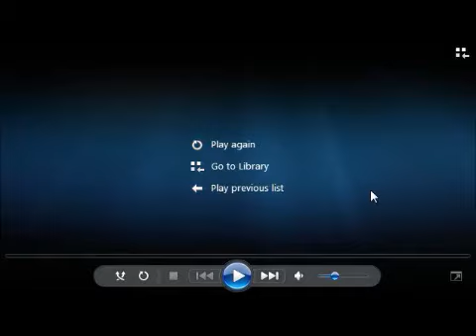my new intro and outro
tell me guys in comments or like this video to tell me wether or not to use these in my videos